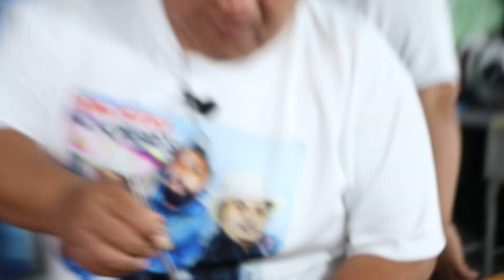Esquites Sayayines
Recibimos la visita de nuestros amigos de Axolosquite y nos enseñaron a hacer unos deliciosos esquites sayayin